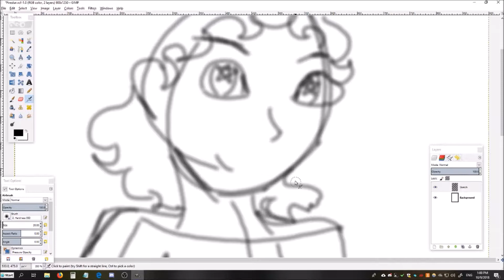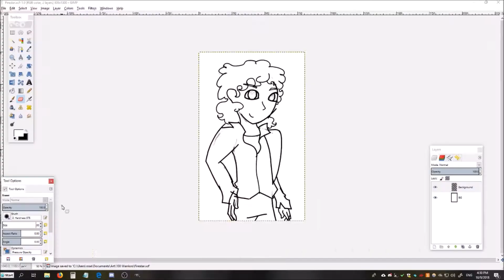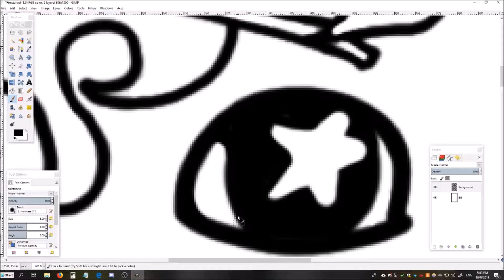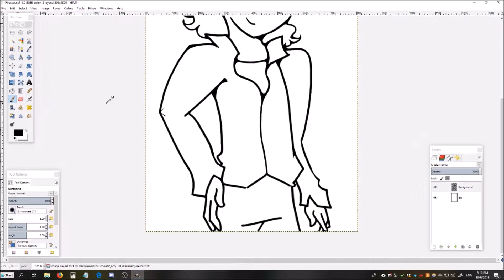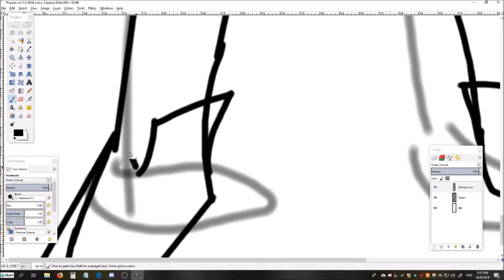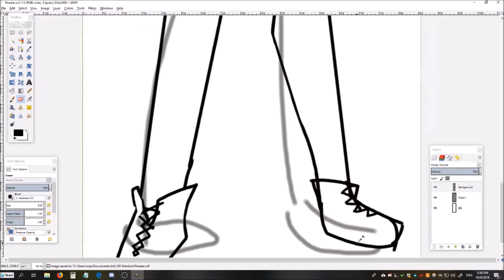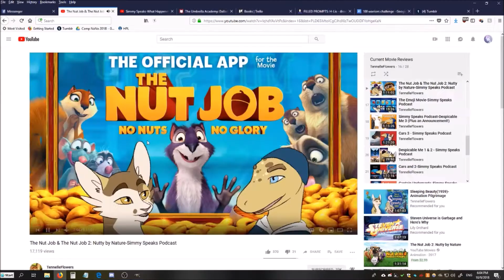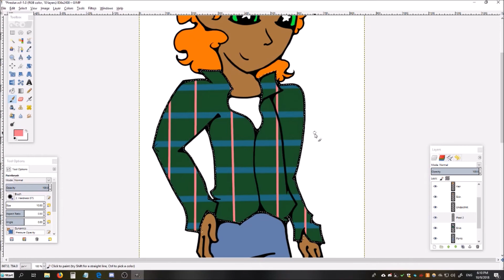Speedpaint- Firestar gijinka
So I started the 100 warriors challenge, and who better to begin with than good ol' flamebutt himself?

Also you get to see how much a failure I am by failing to notice I was putting clean lines down on the sketch layer by mistake... ;_;

CREDIT

-The Always Sunny in Philidelphia themesong, because why not

TOOLS

Drawn in Gimp with a monoprice graphics tablet

LINKS